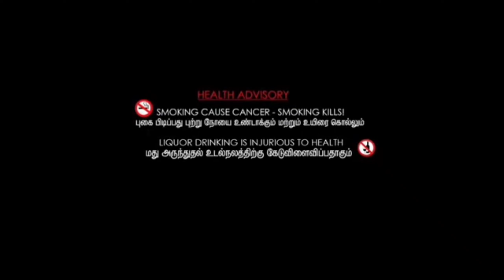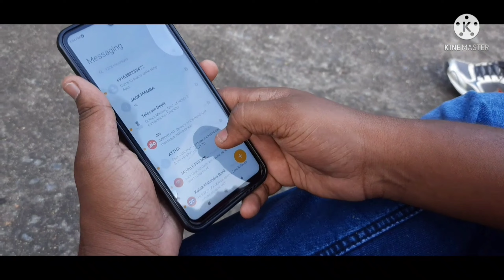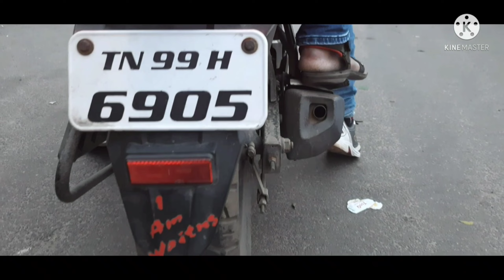REVENGE -short film |msm saravanan |tamil short film @mmsd entertainment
hi frds,
in this video my 2nd short film revenge Tamil short film.
fully entertainment film enjoy this film
all friends wish you happy new year .thinking positive only that is your next way your life